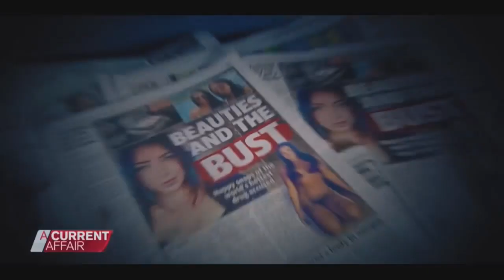Cocaïne, prison & likes : la vraie histoire d'Isabelle: Crave bande-annonce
En 2016, Isabelle Lagacé et Mélina Roberge sont arrêtées pour importation de cocaïne à bord d’un bateau de croisière en Australie. La nouvelle fait le tour du monde. Comment une jeune femme s’est retrouvée impliquée dans un réseau international de trafic de drogue ? Dans cette minisérie, Isabelle se livre exclusivement et revient sur son histoire.